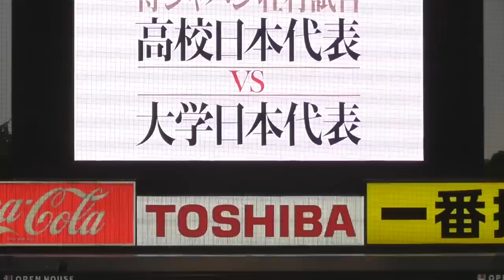U-18侍JAPANの選手紹介がカッコイイ！選手入場の様子！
2018年8月28日
侍JAPANの選手紹介がカッコイイ！